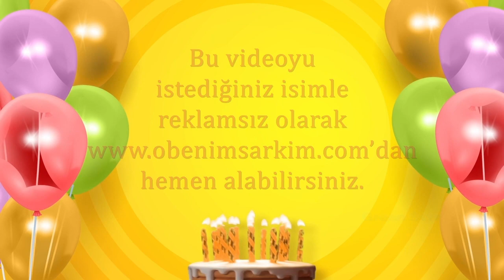İyi ki doğdun GÜL - İsme Özel Doğum Günü Şarkısı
Şarkıyı hatasız ve eksiksiz dinlemek için hemen TIKLA

İYİ Kİ VARSIN İYİ Kİ DOĞDUN GÜL

DOĞUM GÜNÜN KUTLU OLSUN GÜL
YENİ YAŞIN MUTLU OLSUN GÜL
BİR DİLEK TUT GERÇEK OLSUN GÜL